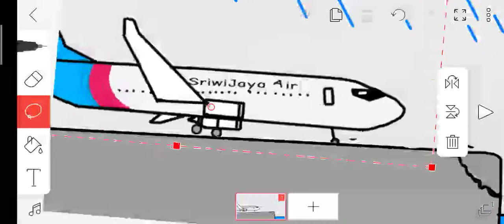when you tried to be cool at the airport: